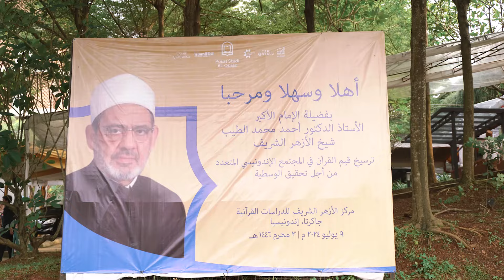جانب من اللقاء الجماهيري الحاشد الذي نظمته جامعة شريف هداية الله الإسلامية لاستقبال شيخ الأزهر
جانبٌ من اللقاء الجماهيري الحاشد الذي نظَّمته جامعة شريف هداية الله الإسلامية الحكومية في جاكرتا لاستقبال شيخ الأزهر؛ حيث حاضر فيها فضيلته شباب إندونيسيا وعلماءها حول محوريَّة وحدة الأمة في مواجهة التَّحديات، وذلك بحضور عددٍ من الوزراء والسفراء ‏ورؤساء المؤسَّسات الدينية، وأساتذة الجامعة وباحثيها والطلاب الإندونيسيين من مختلف الجامعات.